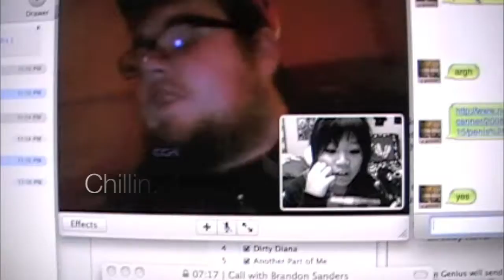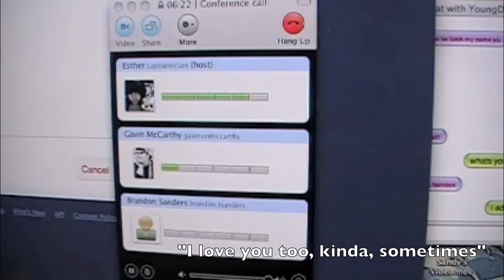Video Chat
Brandon and Gavin are two of the best people that are part of my high school life, and on going. I love them very much. Yes digital corruption is taking over our lives but hey -- we're chillin.